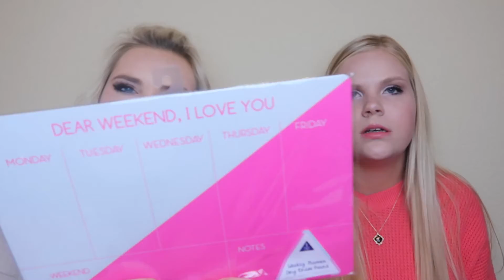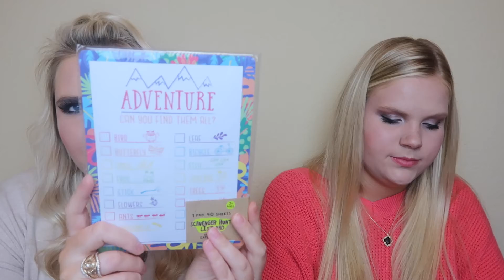TARGET DOLLAR SPOT HAUL BACK TO SCHOOL EDITION! | Kortney and Karlee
SHOP THIS VIDEO:
-Target Dollar Spot
-Nordstrom Anniversary Sale

WHAT WE’RE WEARING:
|| Kortney ||
|| Karlee ||
-BP. Twist Sweater (Coral)

Join our Kortney and Karlee VIP Facebook group! We will be sharing some of our favorite NSale items

Another Target Dollar Spot Haul! We really enjoyed this one and seeing all of the new Back to School supplies at the Target Dollar Spot. Comment Happy Monday! if you’re still reading this. It will be our secret! XO

We would love to hear from you! Feel free to send mail to us!
Kortney and Karlee
College Station, Texas 77840

Kendra Scott

OUR FAVORITE AMAZON PRODUCTS

Equipment Used:
Canon G7x Mark II

-XO- K&K